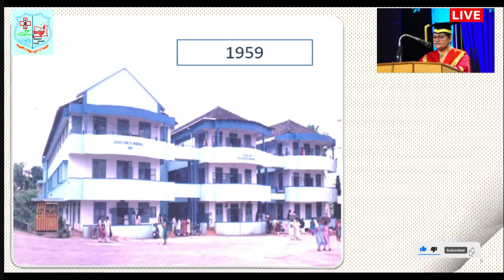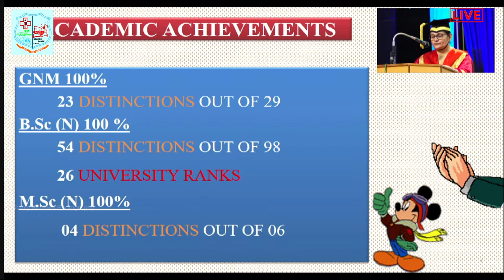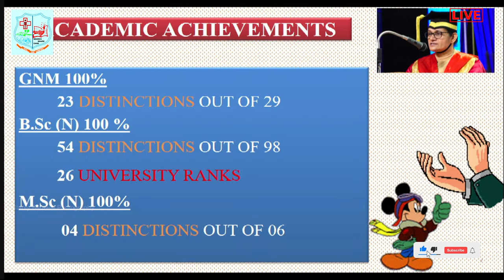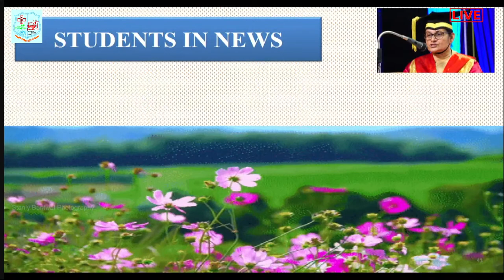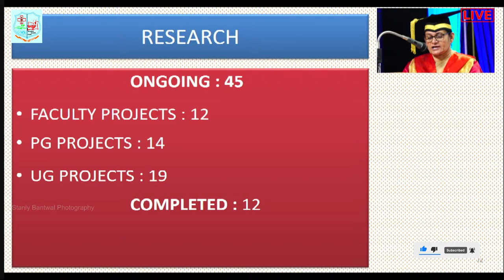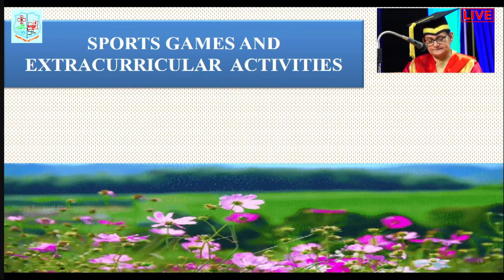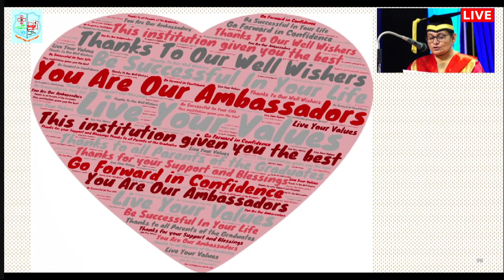GRADUATION CEREMONY 2023 || FATHER MULLER SCHOOL & COLLEGE OF NURSING || LIVE STREAMING || 01-04-23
FATHER MULLER SCHOOL & COLLEGE OF NURSING
(Units of Father Muller Charitable Institutions)
Father Muller Road, Kankanady, Mangaluru-575002 D.K

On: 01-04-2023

At: Father Muller Convention Centre